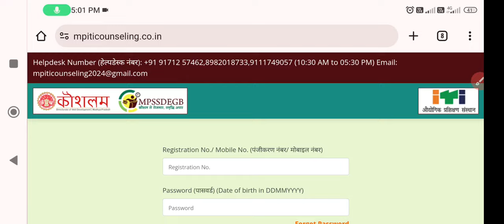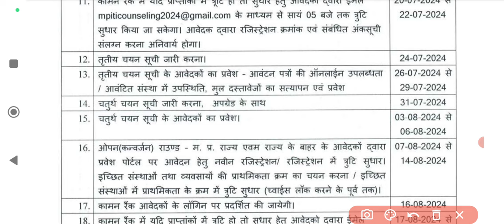MP iTi Third round merit list 2024 | mp iti third round counselling 2024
🌷🥀🌹 !!धन्यवाद्!!🌷🥀🌹